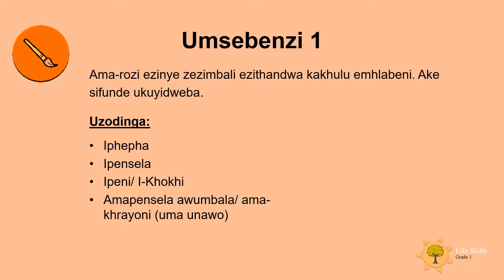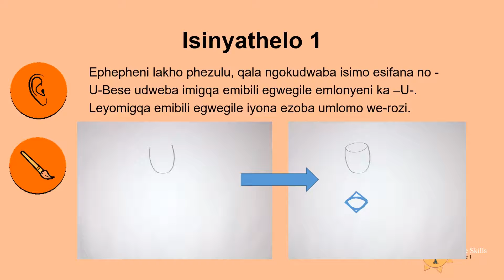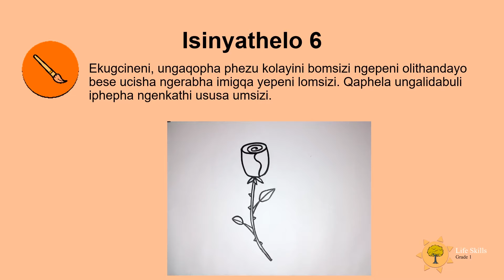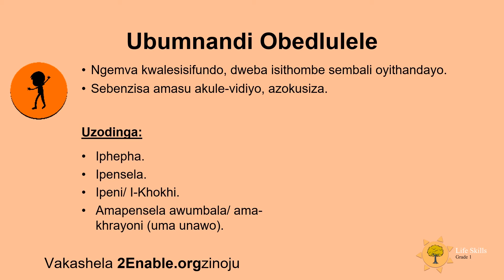Sidweba IsiZulu Gr1 LS D48